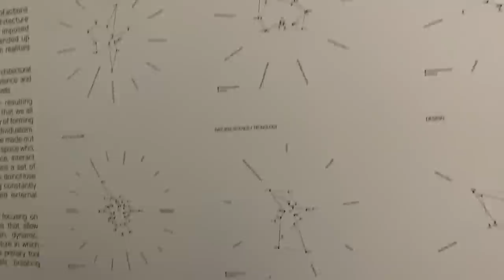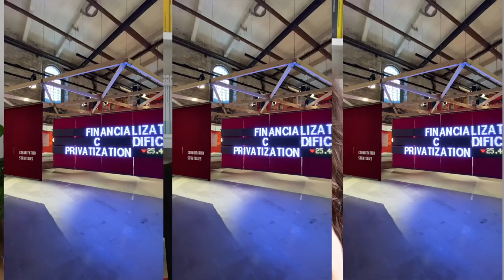Biennale - una mini guida non richiesta 🤔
How we will live together? 🌊

Il mio setup ▸
Cosine di arredamento nello sfondo ▸

╰┈➤ l i n k e t t i  a f f i l i e t t i ✨

🌵 Con cosa registro? Sony z v 1